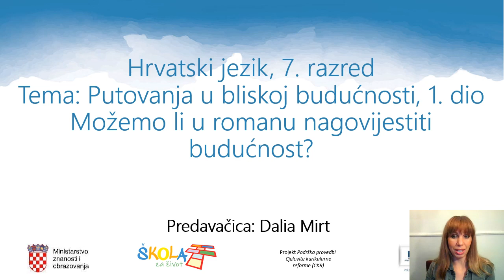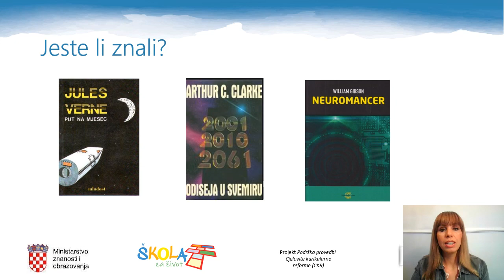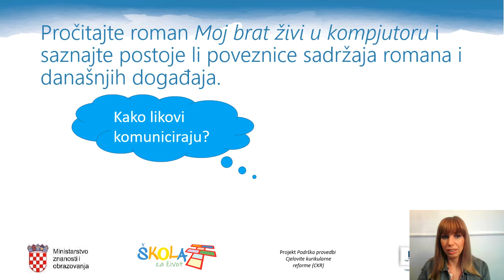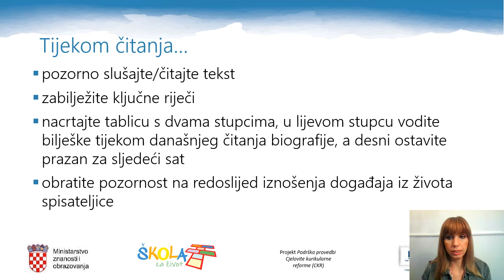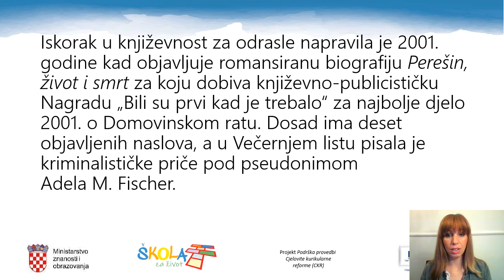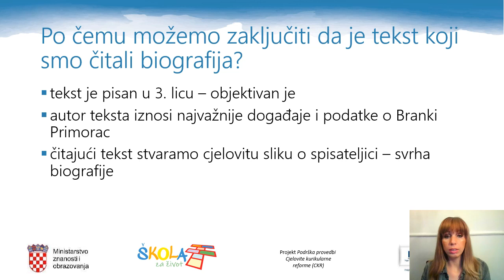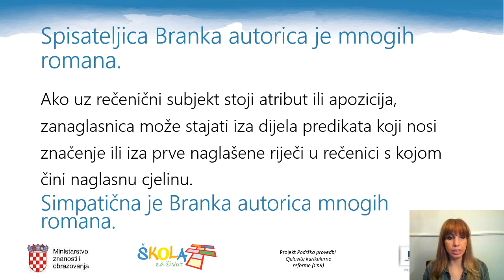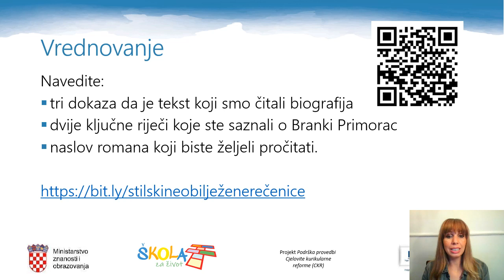Hrvatski jezik, 7. razred, Putovanja u bliskoj budućnosti, Možemo li u romanu predvidjeti budućnost?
Hrvatski jezik, 7. razred, tema Putovanja u bliskoj budućnosti, 1. dio, Možemo li u romanu predvidjeti budućnost?
autorica videolekcije: Dalia Mirt
autorica teme: Dalia Mirt